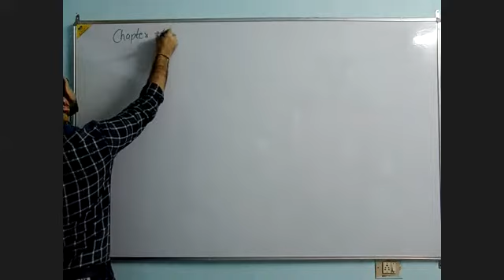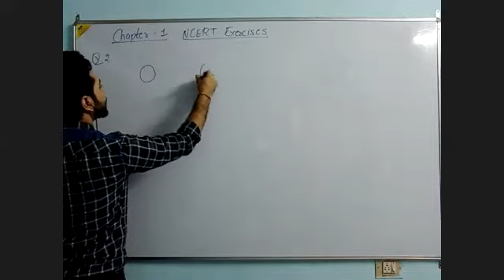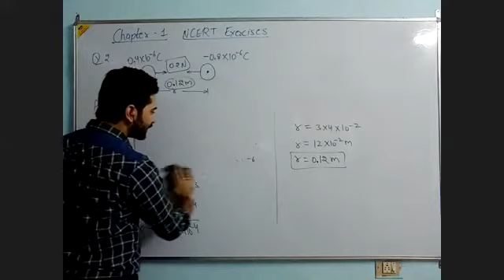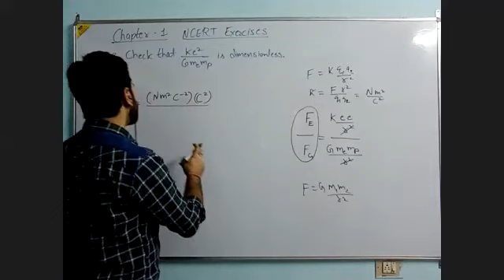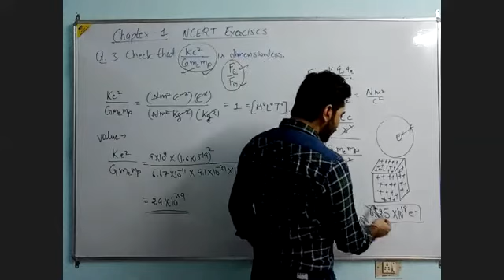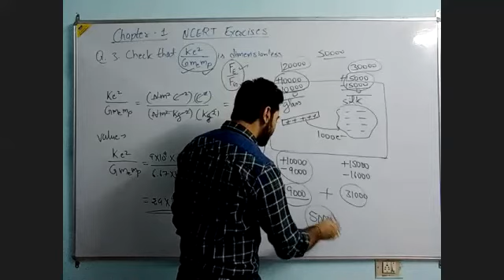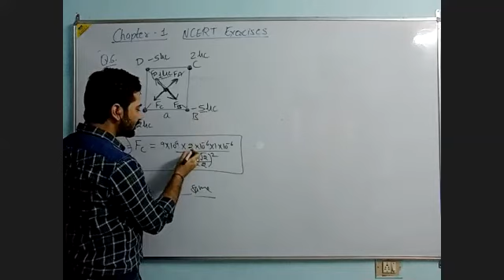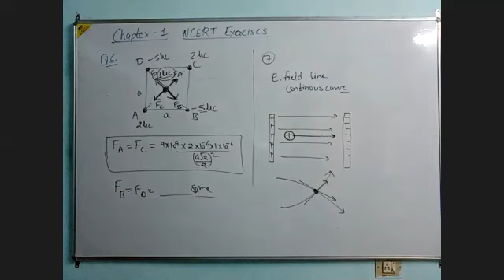NCERT Exercises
Class - XII - Physics (II) - Online Class 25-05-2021 by Minar Sir (LPS)